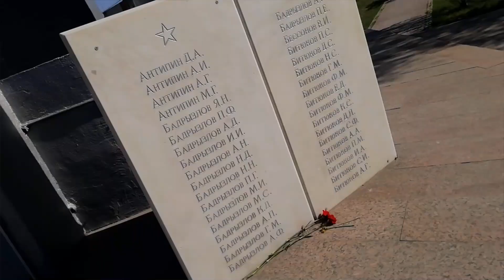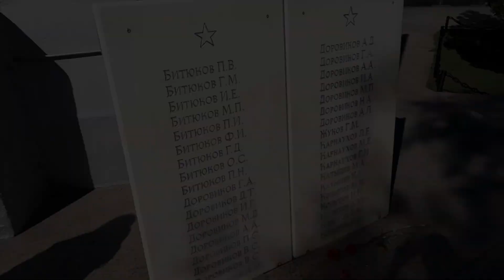Почтим память, павших во время ВОВ минутой молчания. 9 Мая.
Почтим память павших во время великой отечественной войны минутой молчания.Благодаря их подвигу у нас чистое небо над головой.Этот памятник посвящен нашим землякам.